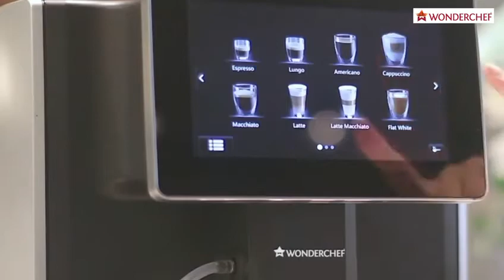*Wonderchef Fully Automatic Coffee Machine, it makes all kinds of coffees .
Video from wonderchef.
*Wonderchef Fully Automatic Coffee Machine!* ✨

Your personal barista, it makes all kinds of coffees including espresso, cappuccino and latte at the touch of a button. ☕️

Ideal for homes, showrooms, and small offices, Regalia Fully Automatic Coffee Machine is for aficionados who wish to experience coffee house level quality.